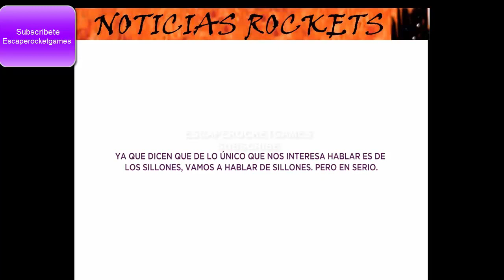Podemos vídeo de campaña electoral - Hablemos de sillones.. .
Podemos vídeo de campaña electoral - Hablemos de sillones.  Vídeo Campaña 26-J.
Como a algunos partidos políticos les gusta hablar de sillones, podemos también ha hablado de ellos en este vídeo.
¿Vosotros donde sentariais a Pedro Sánchez, Pablo Iglesias, Mariano Rajoy y a Albert Rivera? Comentad gracias :)
Nota: Le he cambiado el audio original(en el que habla Pablo Iglesias y la música),